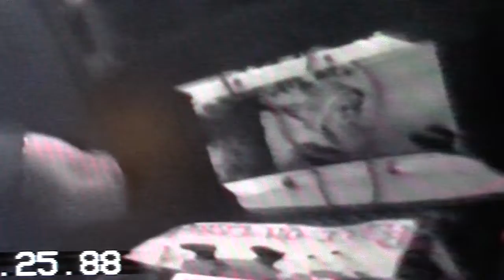1988 Dolor Christmas no.3